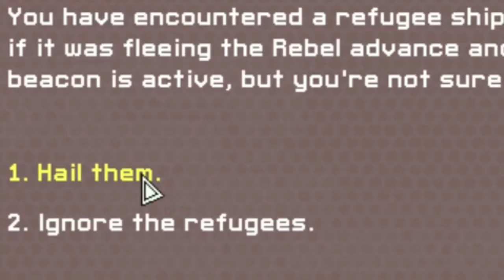Ruining Faster Than Light With Unneeded Lore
In which I play an irredeemable ass (=

Trying a video inspired by @KilianExperience and @Dragoon45. Recorded the game and then constructed the story around it. Check them out if you haven't, they're a baffling yet utterly enjoyable time.